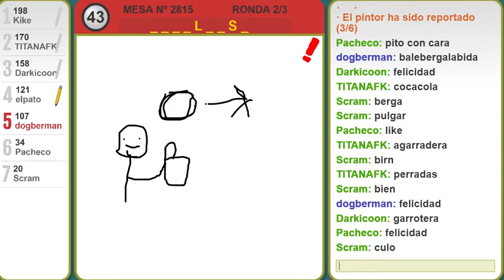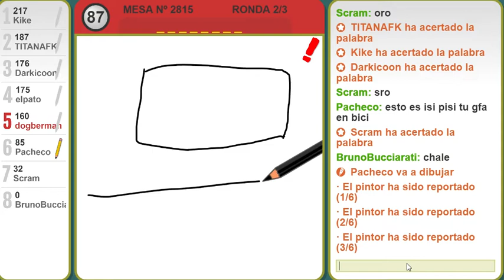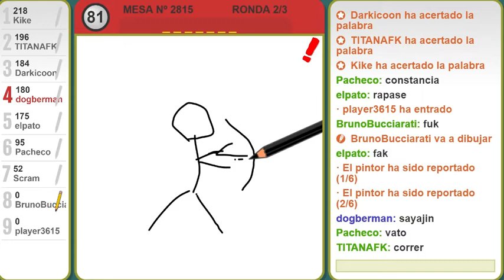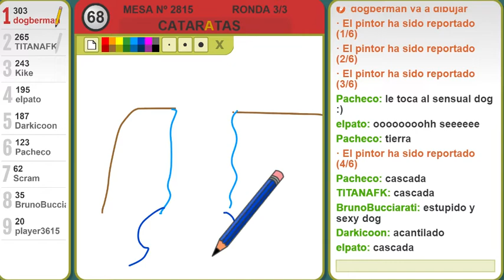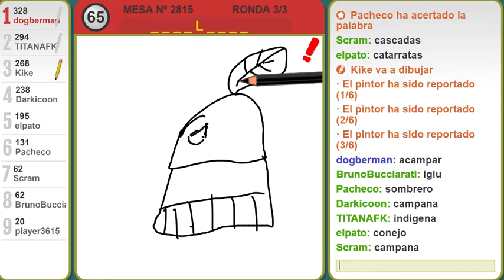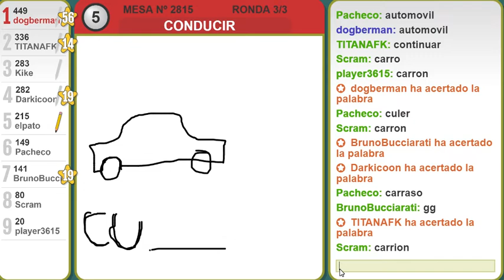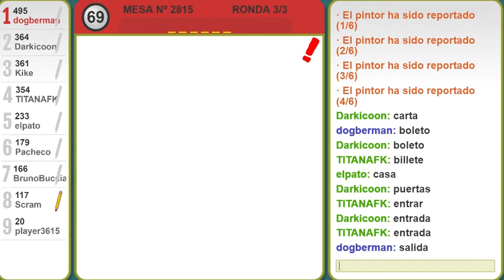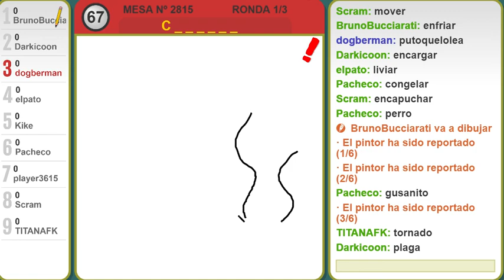Random | Pinturillo con Subs #1